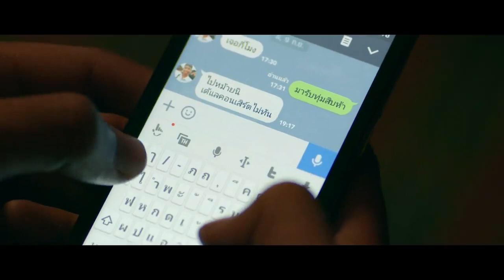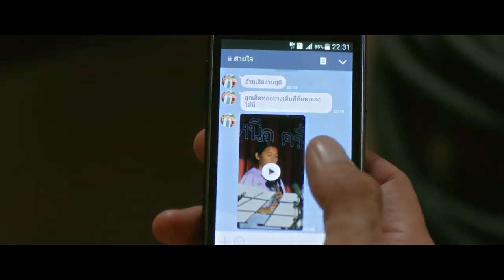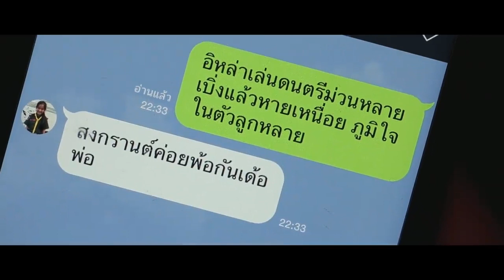ภาพยนตร์สั้นประกอบเพลงพระราชนิพนธ์ “ค่ำแล้ว"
ภาพยนตร์สั้น “ค่ำแล้ว”
“พระจันทร์ยังคงส่องสว่างฉันใด พระมหากรุณาธิคุณของในหลวงรัชกาลที่ ๙ ยังคงสว่างไสวในใจไทยทุกดวง”

เรื่องราวของตัวละครต่างที่มา ๔ ครอบครัว ที่เกิดขึ้นในคืนพระจันทร์เต็มดวง แสงจันทร์สีนวลส่องสว่าง ประดุจแสงส่องนำใจที่ทำให้คนไทยไม่ว่าจะอยู่ที่ใด หันมาทำหน้าที่ต่อครอบครัวและหน้าที่ของคนไทยให้ดีที่สุด

ภาพยนตร์สั้น “ค่ำแล้ว” กำกับโดย พรพิพัฒ ลักษะสุต
บทเพลงพระราชนิพนธ์ “ค่ำแล้ว” ขับร้องโดย สุภัทรา โกราษฎร์

ภาพยนตร์สั้นและภาพยนตร์ประกอบเพลงพระราชนิพนธ์ ชุด “ค่ำแล้ว แว่วเสียง...ในดวงใจนิรันดร์”
ภาพยนตร์ ที่จะทำให้เราได้น้อมรำลึกถึงพระมหากรุณาธิคุณพระบาทสมเด็จพระปรมินทรมหาภูมิพลอดุลยเดช
บรมนาถบพิตร ที่ยังคงสถิตอยู่ในใจไทยนิรันดร์
สร้างสรรค์โดย บริษัท บุญรอดบริวเวอรี่ จำกัด และ บริษัท สิงห์ คอร์เปอเรชั่น จำกัด